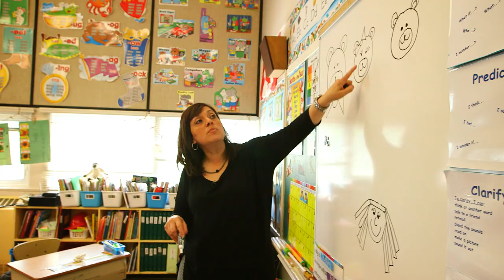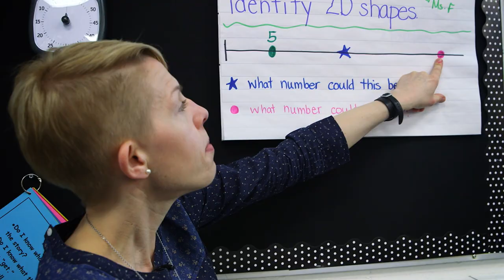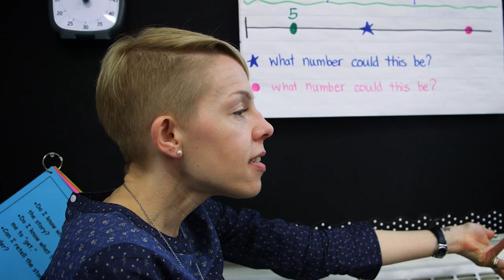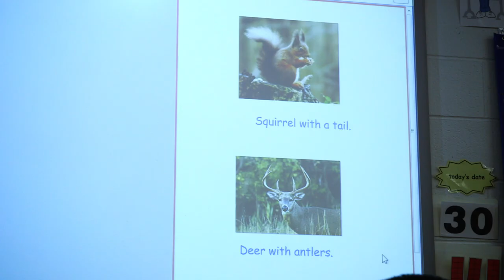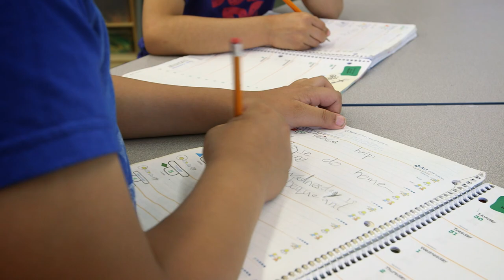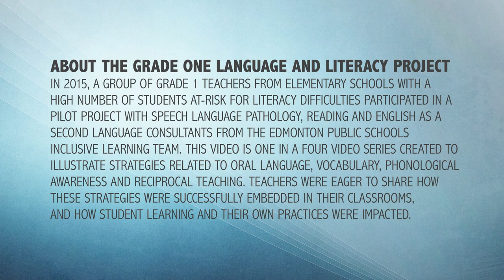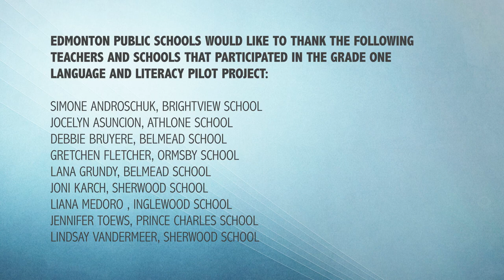EPSB Grade One Language and Literacy Project: Oral Language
A group of Grade 1 teachers from Edmonton Public Schools with a high number of students at-risk for literacy difficulties participated in the Language and Literacy pilot project with Speech Language Pathology, Reading and English as a Second Language consultants from Inclusive Learning. Four videos were created to showcase embedded strategies in the areas of oral language, vocabulary, phonological awareness and reciprocal teaching.